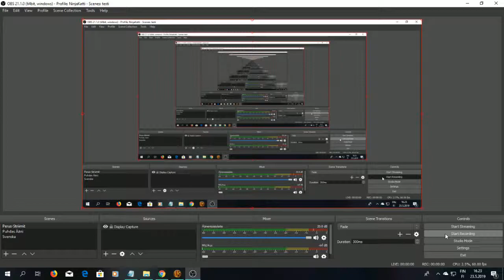SWTOR Tracharan 1, Dromund Kaas 32, Not What I Expected From A Sith Party